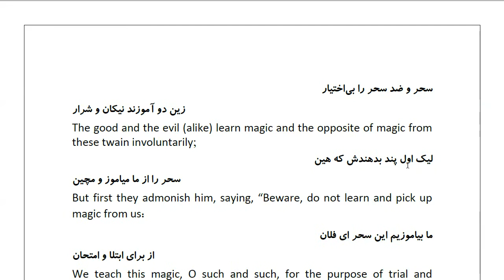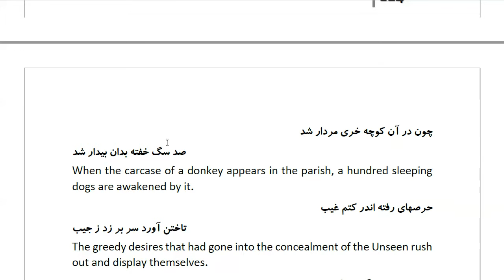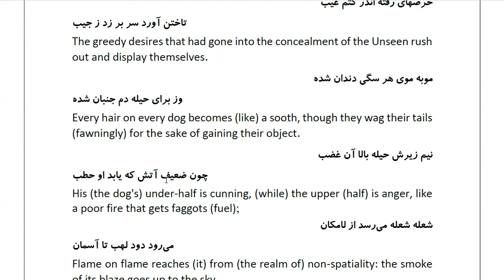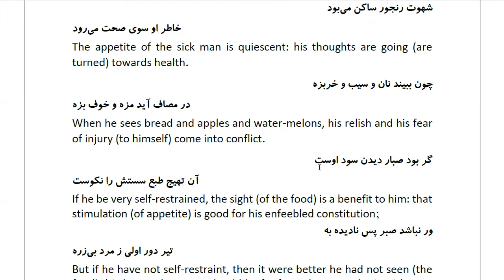Masnawi Rumi: In Farsi with English Translation: Part 687: Explaining that the intellect and spirit